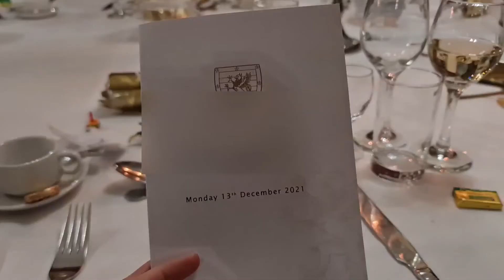cambridge vlog | day in the life of a researcher at cambridge university & christmas dinner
- Cambridge Christmas Vlog -

I vlogged my last full week in labs before I went off on Christmas break, it took me awhile to edit as I was spending time with my family, but here it is! My lab group was lucky enough to experience a Christmas dinner at Downing college, which was super lovely!

With love,
Vy

Time stamps:
00:00 - Intro
00:20 - BAC miniprep
02:54 - Restriction digest
04:38 - Christmas dinner
05:50 - Run gel

About me:
Nationality - Malaysian
Age - 22
Undergraduate - BSc Medical Biosciences, Imperial College London
Postgraduate - MSc Genes, Drugs & Stem Cells, Imperial College London
Career - Research Assistant, University of Cambridge